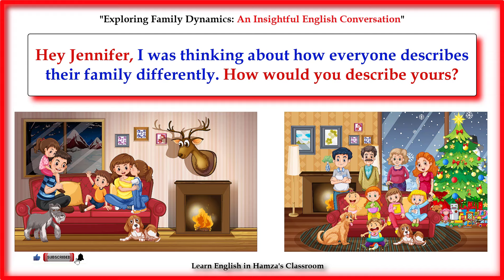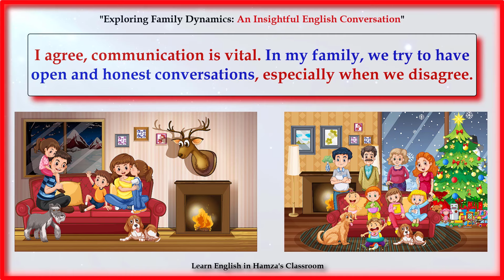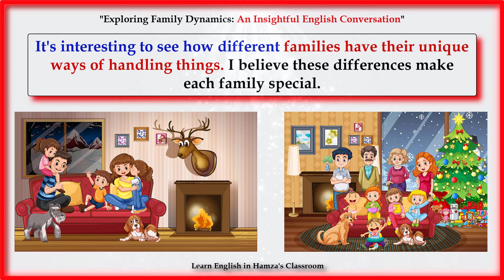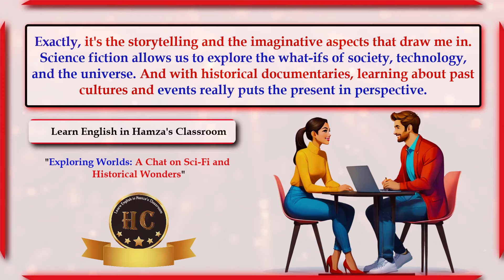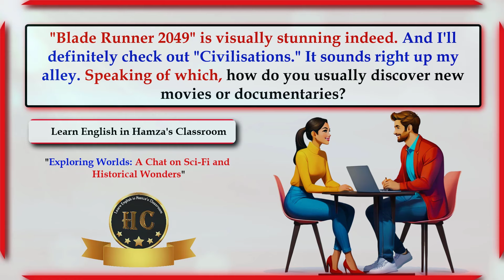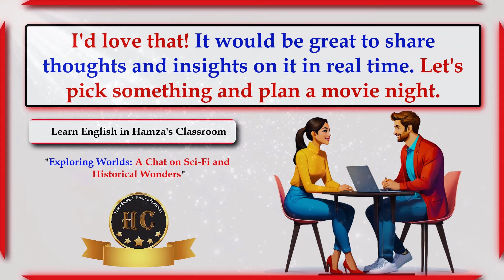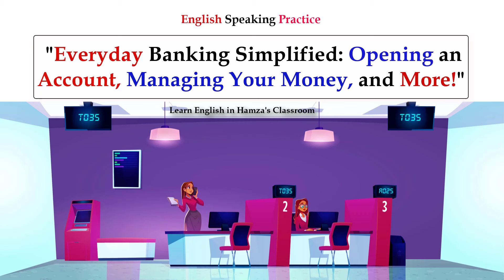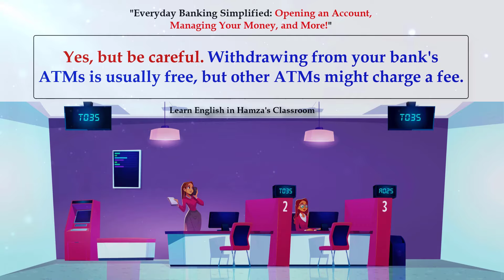English Speaking Practice - 54 | Easy English Conversation | Questions and Answers in English